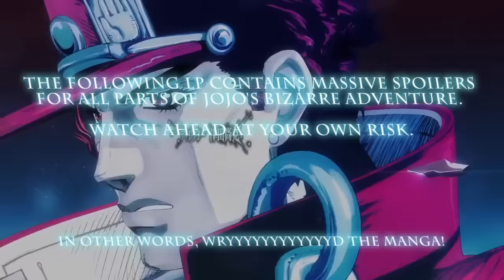Best Friends Play Jojo's Bizarre Adventure: Eyes of Heaven (Part 19)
Awesome JoJo fact: On top of being an adulterer, Joseph once peeped on his own nude mother, and uttered a hearty "niiiiiiiiice!" in response.